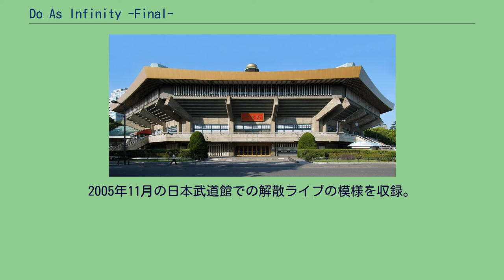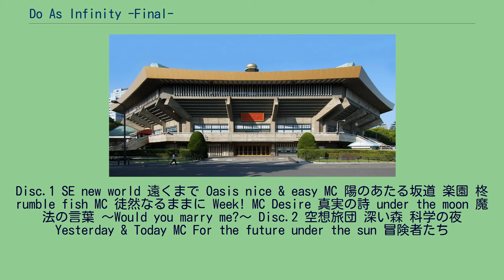Do As Infinity -Final-